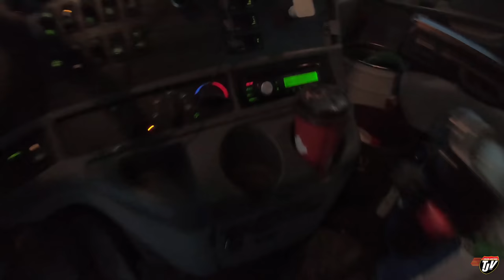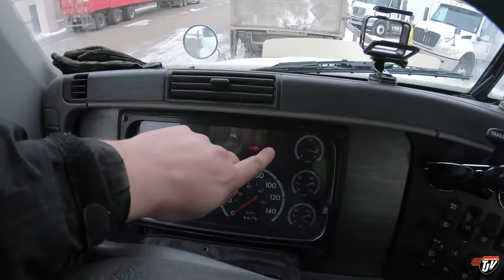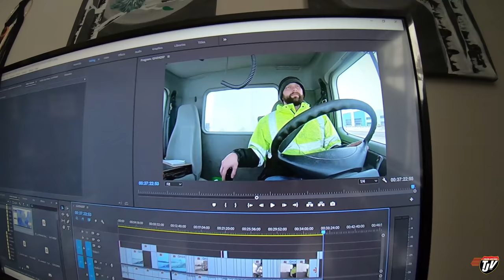My Trucking Life | QUICK FIX | #2200 | Jan 29/2021